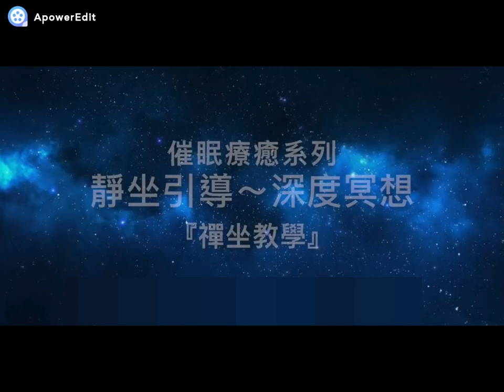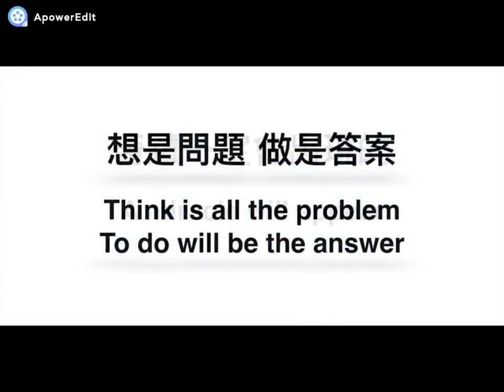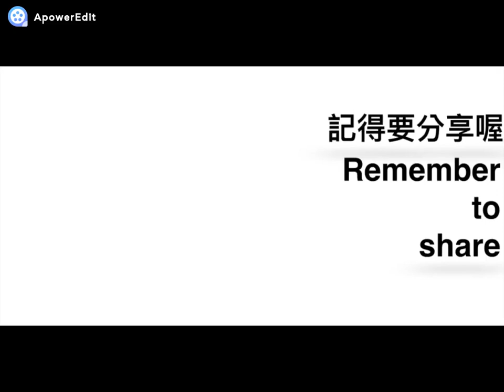静坐引导----深度冥想----禅坐指导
随着语音的导引，慢慢进入到禅修的状态，将带入您进入到一个宁静和神妙的世界。